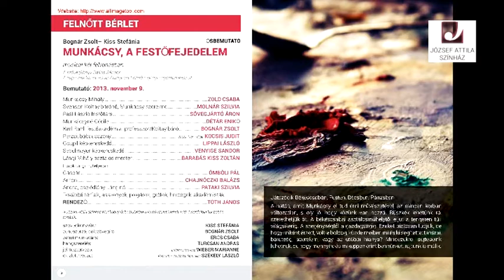Munkácsy, a festőfejedelem - készülünk!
November 9-én mutatja be a színház Bognár Zsolt-Kiss Stefánia musical-ét. Az összeállítás az olvasópróbán készült.